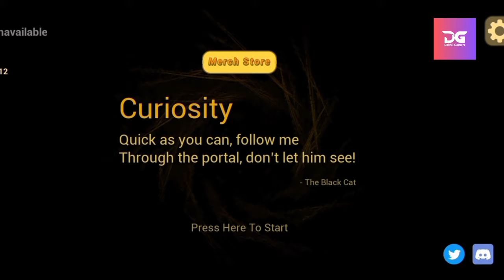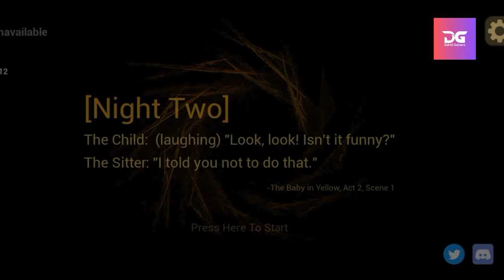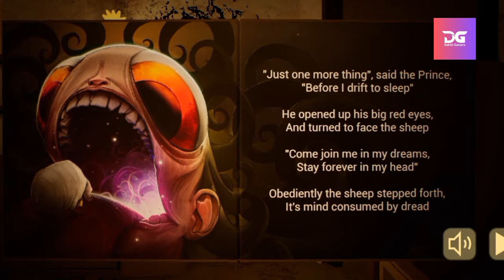THIS BABY IS SO SCARY!!!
ESCAPING FROM THIS DANGEROUS BABY
your Qures
gaming
gaming engineer
mario
gameplay
live engineer
yellow baby
techno gamerz
the baby in yellow game
funny police
new police
ios gameplay
bowser
the baby in yellow gameplay
baby police
funny baby
the baby in yellow walkthrough
lets play
friendly neighbor
my neighbor
funny new mario
no commentary
new funny baby police
new baby police
game
horror gameplay
video game
baby in yellow game
trailer
help
guide
tutorial
ipod
ipad
iphone
android
ios
tapgameplay
review
teaser
gameplay walkthrough
black cat update
flower garden
the baby in yellow black cat
granny
horrorghostgaming
new update
horror ghost gaming
horror
luigi
comedy
walkthrough
playthrough
the baby in yellow ios
the baby in yellow android
funyn friendly neighbor
sports & games
funny moments
horror games
funny baby in yellow
mobile games
marvel
skibidi
funny skibidi
imrodil
mod
spider
spiderman
police
baby in yellow black cat
baby in yellow funny
slendrina asylum
baby in yellow update
the baby in yellow update
the baby in yellow the black cat update
the baby in yellow black cat ending
baby in yellow monster
games
let's play
funny
youtube gaming
baby in yellow black cat update
viral shorts
baby
yellow
3d
android gameplay
scary
viral
bedtime
feed me
dreams
speed run
keys
record
bathroom
kitchen
fridge
trash can
bottle
demon baby
pacifier
weird
diaper eyes
crib
high chair
baby seat
kid
jump scares
bedtime story
fun
evil eyes
evil
beastlyops
beastlyoperations
beast
demon
dart gun
foam dart gun
sheep
black cat
cat
tv
babysitting
cheese toastie
dont leave
fuses
the baby in yellow black cat update
the baby in yellow newt
dumpster chute
dakblake the baby in yellow
the baby in yellow dlc
the baby in yellow new update
the baby in yellow ending
the baby in yellow 2
shake
throw
gameplay footage
game footage
demon slayer
playful
video games
lenarr young gaming
lenarrio
the worst babysitting experience ever
the baby in yellow all chapters
the baby in yellow endings
toy box
vtuber
envtuber
male vtuber reaction
indie male vtuber
male vtuber horror
vtuber horror game
vtuber horror
male vtuber
t9 gaming
thaf gaming
thafnine gaming
thafnine second channel
thaf 2nd channel
thaf second channel
thafnine 2nd channel
t9
thaf
thafnine
into the dead
horror meme halloween chasing
found
venom granny
shoot skibd toilet survival.io
evil nun
the baby in yellow black cat chapter
run
hide
БАГИ
ФЕЙЛЫ
baby in yellow new chapter bangla
baby in yellow black cat new update
baby in yellow black cat jumpscares
baby in yellow new chapter
baby in yellow black cat yeah noob gamer
baby in yellow black cat android
baby in yellow black cat chapter
baby in yellow black cat full gameplay
mcdonalds meme
evilnunmaze
grannyhouse
thebabyinyellow
nextbot in backrooms skibidi
toilet war skibidi vs camera
hindi gaming
granny grandpa
granny gameplay
robot
newt robot
baby horror game
short indie horror game
baby in yellow good ending
baby in yellow world door
baby in yellow black ending
baby in yellow cat
yub baby in yellow 2023
funny gaming
baby in yellow black
baby in yellow 2023
baby in yellow funny moments
baby in yellow newest update
yub baby in yellow
yub horror baby in yellow
yub baby in yellow 2
yub baby
baby in yellow full gameplay
babyinyellow
baby in yellow monster chasing scene
playing as baby in yellow in granny old house | sewer escape | shorts gameplay
the baby in yellow horror gameplay
full walkthrough